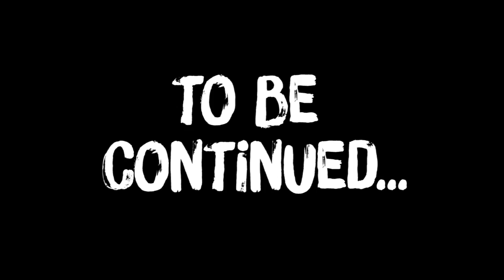5 Goals for 2017 (A Message to my Future Self)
M2ME06
I recorded five-ish goals to accomplish this year in a message to my future self. I'll follow up in December and evaluate how I did!  I think if I make these goals public, I'll hold myself more accountable and be more motivated to achieve them.

What do you think? What are your goals for 2017?